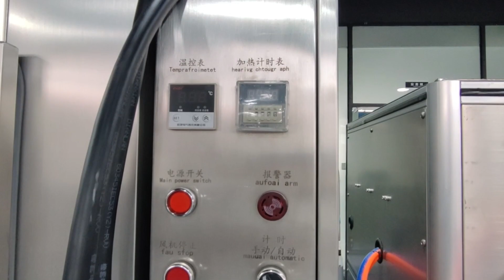Double Door Oven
Hi!Dear friends!
I’m Charlie, the sales manager of Guangzhou CREWIN  Machinery.  It is a pleasure to meet you! If you are struggling with some specific questions about cosmetics or pharmaceutical-making machines. Just let me know,  I might have a few ideas that could help.